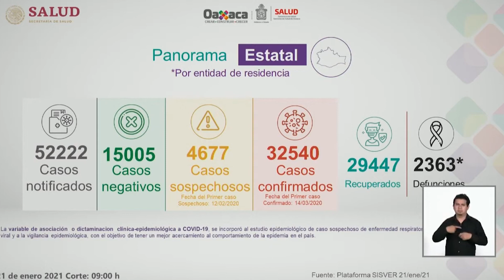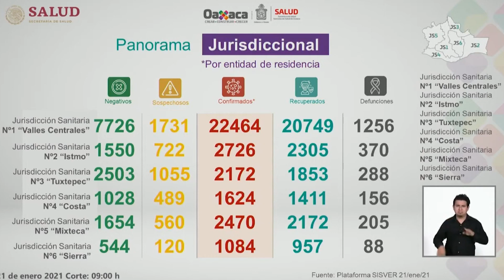COVID OAXACA 22 01 2021